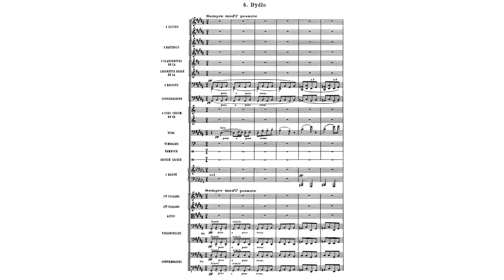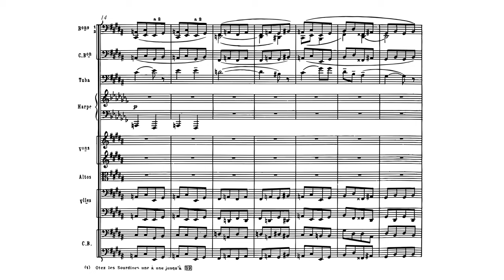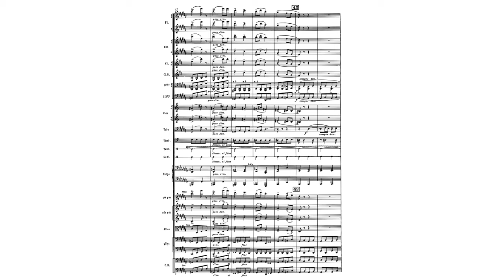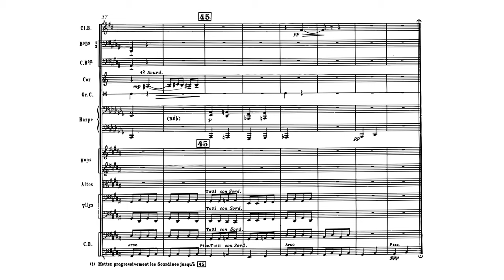Mussorgsky (orch. Ravel) - Pictures at an Exhibition - The Ox Cart (7/15)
B&H Study Score Video Series: Listen and follow along with the publisher's score of "The Ox Cart" [Bydlo] from Modest Mussorgsky’s "Pictures at an Exhibition" orchestrated by Maurice Ravel.

Recording:
Pictures at an Exhibition, The Ox Cart
Composed by Modest Mussorgsky; orchestrated by Maurice Ravel
Performed by Vladimir Fedoseyev and the RTV Moscow Symphony Orchestra
Courtesy of Savoy Records / Concord